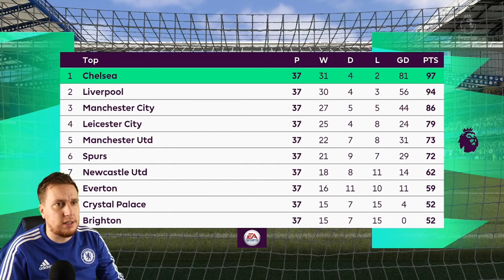FA CUP FINAL!! - FIFA 21 | Chelsea Career Mode S2 EP24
FA CUP final, no more needs to be said...